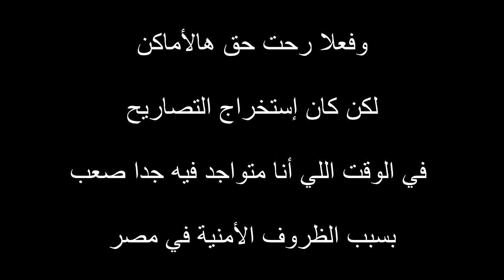كنت راح انسجن في مصر !! الكويت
كنت راح انسجن في مصر !!

هذي قصة صارتلي في سفرتي الأخيرة لمصر .. وحبيت أشاركها معاكم

طبعا القصة أطول من جذي بكثير لكن حاولت أختصرها في 15 دقيقة

حسابي بالإنستغرام : AHMED_ALMEARAJ1@
حسابي بتويتر : AHMED_ALMEARAJ@

فلوق تايلند ( اليوم الأول ) II رحلتي الى تايلند 2015 VLOG#1 - thailand

فلوق تركيا ( اليوم الأول ) II رحلتي الى تركيا 2015 VLOG#1 - My trip toTurkey

أكبر ملاهي في تركيا فيالاند 2015 !!!

الحلقة الثالثة من برنامج مسافر كويتي ... قريبا !!!

برنامج (( مسافر كويتي )) - الحلقة االثالثة - رحلتي الى تركيا My trip to Turkey 2015
فلوق رحلتي الى تركيا 2015 - Vlog Turkey 2015
تصوير وإخراج :: أحمد المعراج ... Türkiye'ye benim gezi 2014

حسابي بالإنستغرام : AHMED_ALMEARAJ1@
حسابي بتويتر : AHMED_ALMEARAJ@

فلوق اليوم الأول في ماليزيا !!! - رحلتي الى ماليزيا 2015 - VLOG#1
شنو صار لي في أول يوم في ماليزيا !!!

حسابي بالإنستغرام : AHMED_ALMEARAJ1@
حسابي بتويتر : AHMED_ALMEARAJ@

قريــــبا !! الحلقة الثانية من برنامج (( مسافر كويتي )) - رحلتي الى ماليزيا 2015 - انتظرونا

فلوق رحلتي الى ماليزيا 2015 - vlog Malaysia

أكواريوم دبي مول 2014 - Dubai Mall Aquarium
فلوق رحلتي الى دبي 2014
تصوير وإخراج :: أحمد المعراج
لاعبين ( كويتيين ) يجيبون أسئلة عن الدوري السعودي !!!

برنامج (( مسافر كويتي )) - الحلقة الأولى - رحلتي الى تركيا My trip to Turkey 2014
فلوق رحلتي الى تركيا 2014 - Vlog Turkey 2014